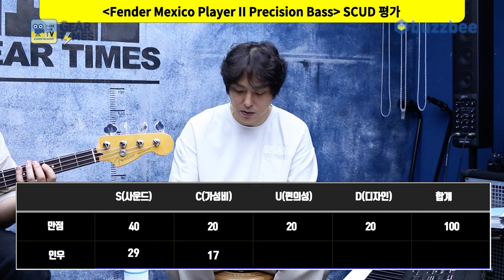[GearTimes 4106회] 펜더 Fender Mexico Player II Precision Bass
펜더 Fender Mexico Player II Precision Bass

0:00 오프닝
3:58 스펙(Spec)
5:18 사운드 테스트(Sound test)
8:59 시연 (Demo)
10:28 한줄평
11:11 점수